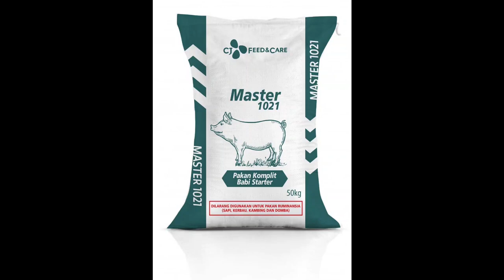SOP For gilt. Ria's farm. pig Farm Sub Eng.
belajar beternak babi yang baik, seperti pemberian pakan yang sehat, cara memberikan injeksi pada babi dan mengelola kandang babi.